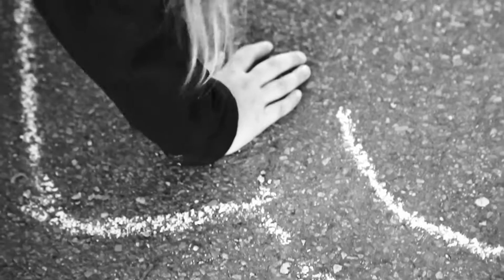Sophie as a chalk kid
From "Invisible Ink."